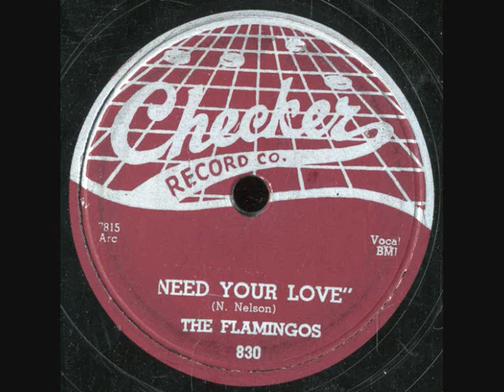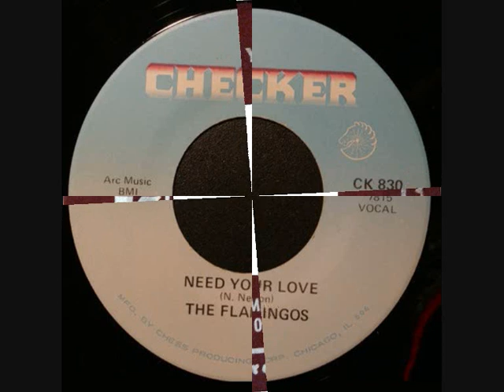The Flamingos - Need Your Love [1956] (Doo Wop Ballad) Stereo Mix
Checker Records - 030 B (Jan 1956)
The Flamingos were an Doo-wop, R & B vocal group, formed in 1951 in Chicago, Illinois, U.S.A. Over the years, group members have included Zeke Carey, Jake Carey, Paul Wilson, Johnny Carter, Earl Lewis, Sollie McElroy, Nate Nelson, Tommy Hunt, and Terry Johnson.